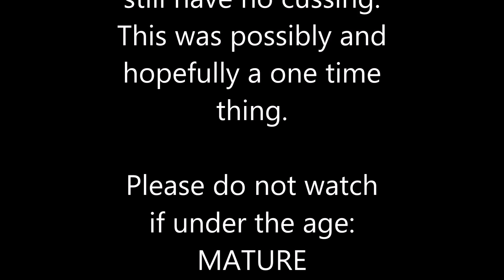CORNHOLEO! (Minecraft try not to laugh!) *CONTAINS CUSSING*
*WARNING! THIS CONTAINS GROSS AND DISTURBING CONTENT.  NAUGHTY WORDS ARE USED IN THIS VIDEO. YOU HAVE BEEN WARNED*

Hey guys! YOUR daily dose of poptart here, and im with some friends! We do the try not to laugh challenge/minigame! This video does include content i dont typically have in my videos! you HAVE been warned! Im not planning on doing a ton of more videos like this. Lets see if we can hit that 50!! Im soo shocked that i got this far! This quick as well! If you read this entire thing, please comment 'poof' in the comment section below to get a shoutout!!
Thank you soo much, and see you later, PEACE!!